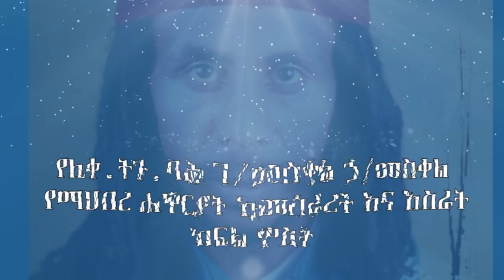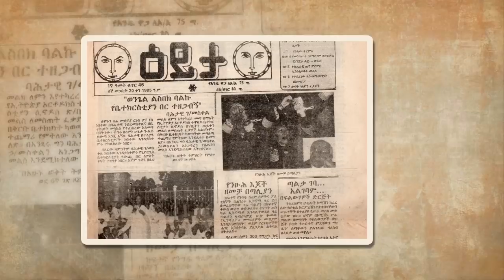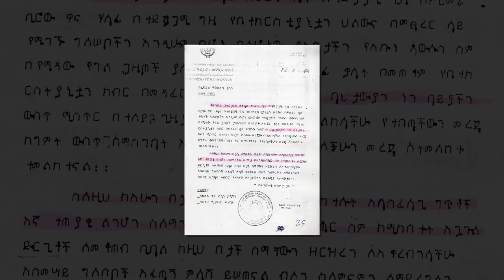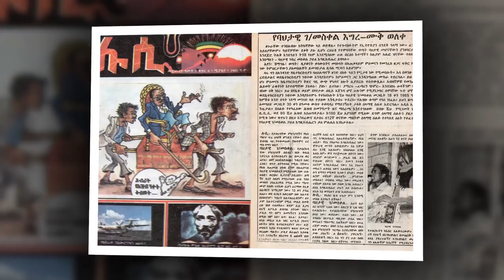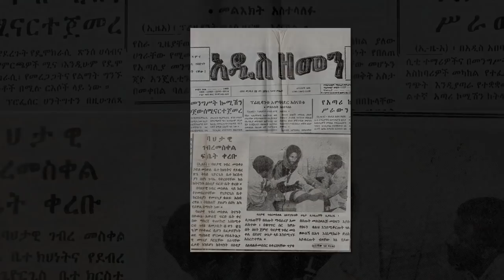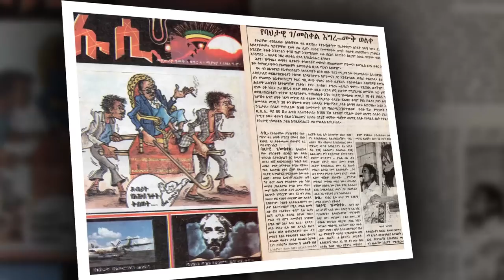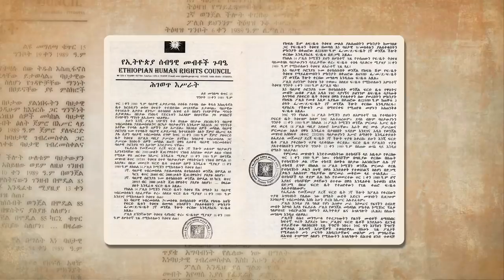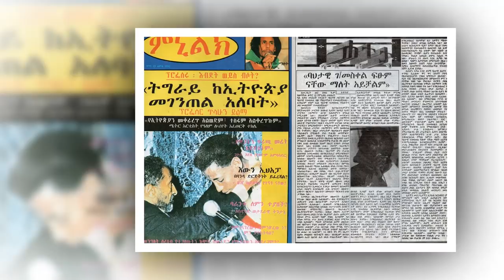የባሕታዊ ገ/መስቀል ኃ/መስቀል አነሳስ ክፍል 3 የማህበረ ሐዋርያት አመሰራረት እና እስራት